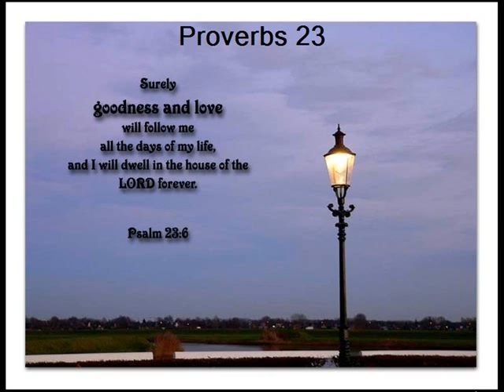Proverbs 23 (with text - press on more info.)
Proverbs 23 (New International Version)

Proverbs 23

 1 When you sit to dine with a ruler,
       note well what [a] is before you,

 2 and put a knife to your throat
       if you are given to gluttony.

 3 Do not crave his delicacies,
       for that food is deceptive.

 4 Do not wear yourself out to get rich;
       have the wisdom to show restraint.

 5 Cast but a glance at riches, and they are gone,
       for they will surely sprout wings
       and fly off to the sky like an eagle.

 6 Do not eat the food of a stingy man,
       do not crave his delicacies;

 7 for he is the kind of man
       who is always thinking about the cost. [b]
       "Eat and drink," he says to you,
       but his heart is not with you.

 8 You will vomit up the little you have eaten
       and will have wasted your compliments.

 9 Do not speak to a fool,
       for he will scorn the wisdom of your words.

 10 Do not move an ancient boundary stone
       or encroach on the fields of the fatherless,

 11 for their Defender is strong;
       he will take up their case against you.

 12 Apply your heart to instruction
       and your ears to words of knowledge.

 13 Do not withhold discipline from a child;
       if you punish him with the rod, he will not die.

 14 Punish him with the rod
       and save his soul from death. [c]

 15 My son, if your heart is wise,
       then my heart will be glad;

 16 my inmost being will rejoice
       when your lips speak what is right.

 17 Do not let your heart envy sinners,
       but always be zealous for the fear of the LORD.

 18 There is surely a future hope for you,
       and your hope will not be cut off.

 19 Listen, my son, and be wise,
       and keep your heart on the right path.

 20 Do not join those who drink too much wine
       or gorge themselves on meat,

 21 for drunkards and gluttons become poor,
       and drowsiness clothes them in rags.

 22 Listen to your father, who gave you life,
       and do not despise your mother when she is old.

 23 Buy the truth and do not sell it;
       get wisdom, discipline and understanding.

 24 The father of a righteous man has great joy;
       he who has a wise son delights in him.

 25 May your father and mother be glad;
       may she who gave you birth rejoice!

 26 My son, give me your heart
       and let your eyes keep to my ways,

 27 for a prostitute is a deep pit
       and a wayward wife is a narrow well.

 28 Like a bandit she lies in wait,
       and multiplies the unfaithful among men.

 29 Who has woe? Who has sorrow?
       Who has strife? Who has complaints?
       Who has needless bruises? Who has bloodshot eyes?

 30 Those who linger over wine,
       who go to sample bowls of mixed wine.

 31 Do not gaze at wine when it is red,
       when it sparkles in the cup,
       when it goes down smoothly!

 32 In the end it bites like a snake
       and poisons like a viper.

 33 Your eyes will see strange sights
       and your mind imagine confusing things.

 34 You will be like one sleeping on the high seas,
       lying on top of the rigging.

 35 "They hit me," you will say, "but I'm not hurt!
       They beat me, but I don't feel it!
       When will I wake up
       so I can find another drink?"